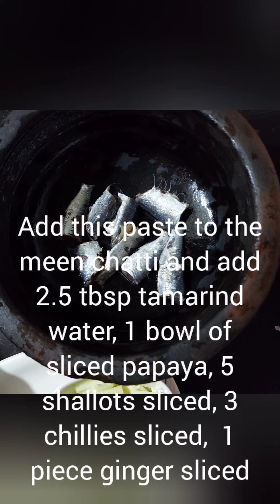Unakkameen (dry fish) curry & pappadam fry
URL: InShot